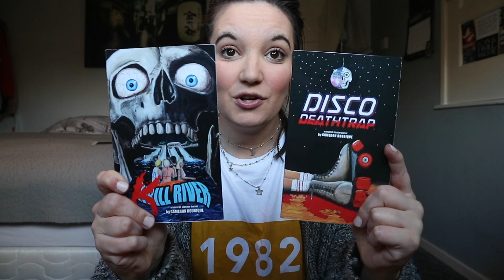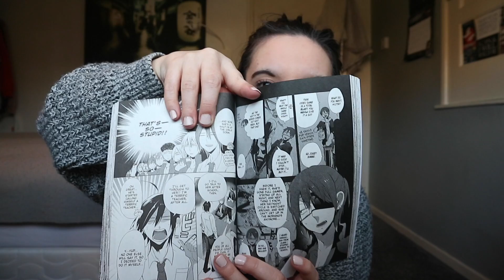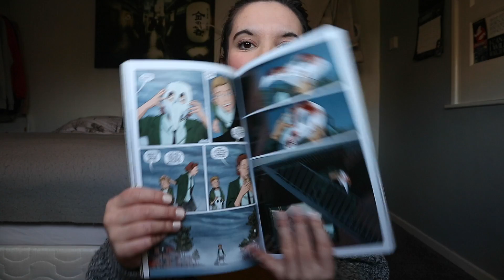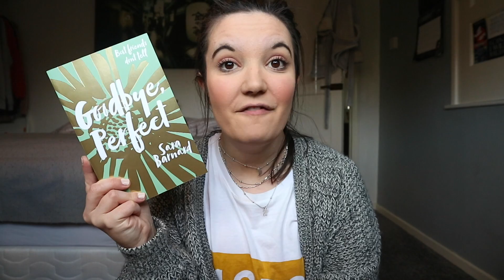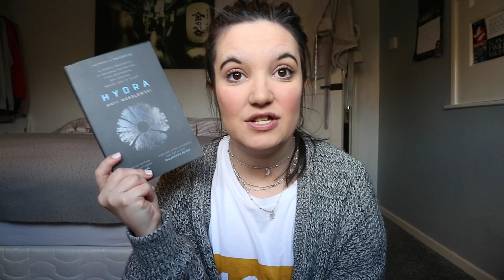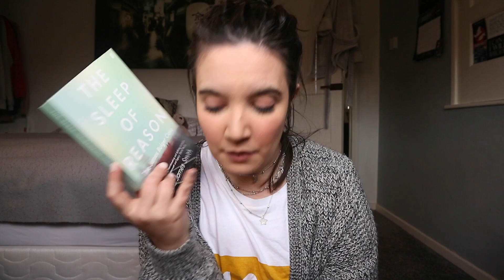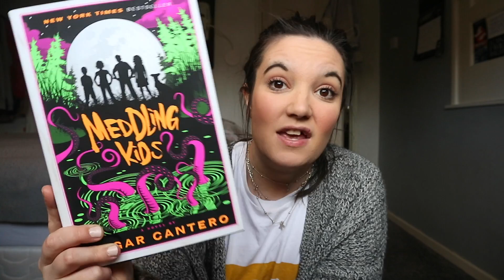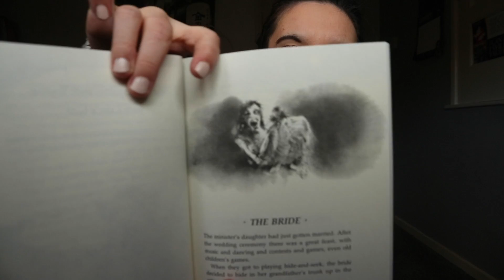February Book Haul I 30+ Books !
What new books have you brought this month ?? x